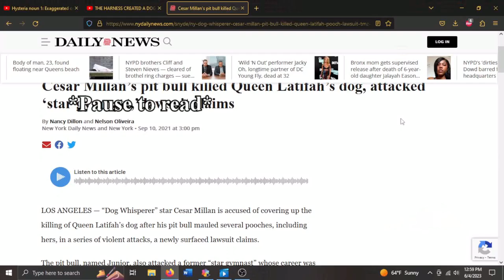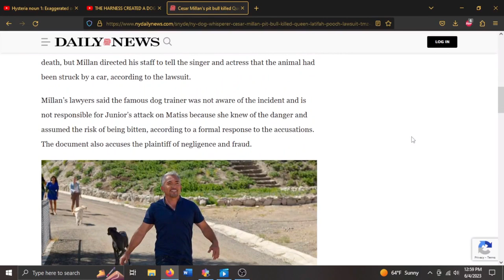Cesar Millan Chokes Dog And Calls It Training - Review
Today I am going over a video from the one who started it all... Cesar Milan. I will be giving my point of view on his methods, as well as giving the dog in this video a voice. Don't blindly follow what someone says, even if they are a "professional", use your own critical thinking skills and question the tools, the method, and the trainers.
I hope to spread awareness about this type of unnecessary and dangerous practice that is so prevalent in the dog training world and give dogs a better life.  Let me know what you think of it, and what you would like to see next time! Until then, try to Stay Pawsitive :3